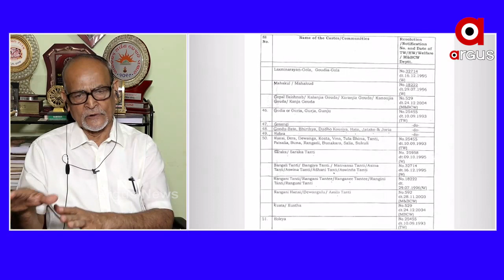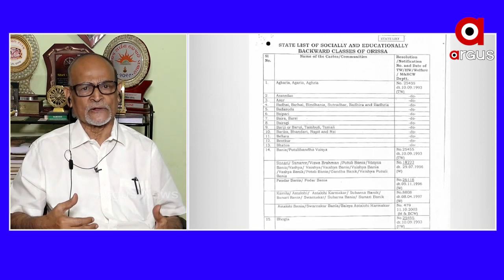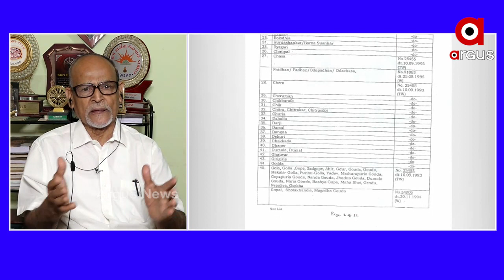ରାଜ୍ୟରେ ଓବିସିମାନଙ୍କ ସଂରକ୍ଷଣ ବ୍ୟବସ୍ଥା ବାବଦରେ ଆଲୋଚନା କଲେ ବରିଷ୍ଠ ସାମ୍ୱାଦିକ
ରାଜ୍ୟରେ ଓବିସିମାନଙ୍କ ସଂରକ୍ଷଣ ବ୍ୟବସ୍ଥା ବାବଦରେ ଆଲୋଚନା କଲେ ବରିଷ୍ଠ ସାମ୍ୱାଦିକ ରବି ଦାସ.